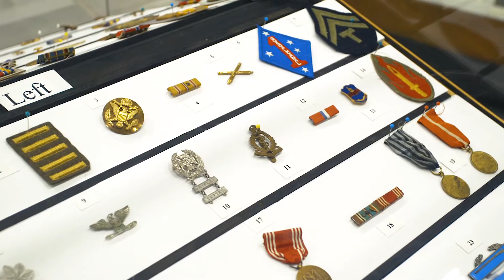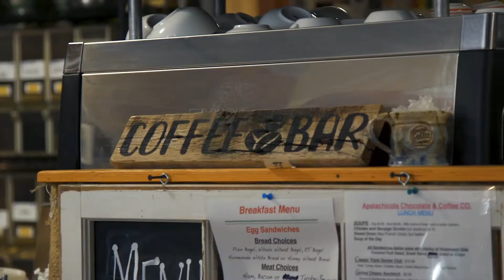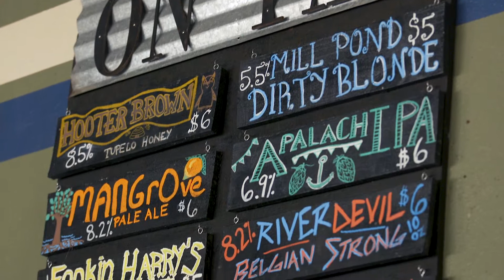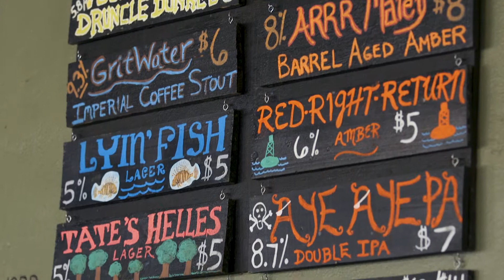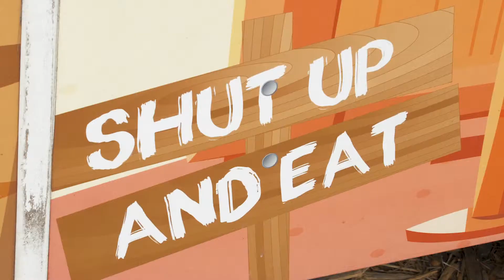Franklin County: Open For Business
A long format web video I produced, DP'd, and Edited for Franklin County, Florida.